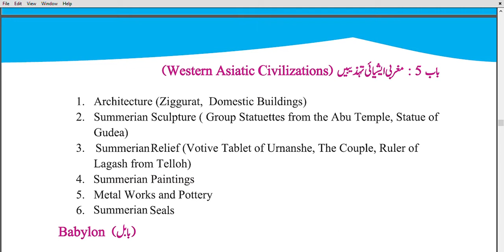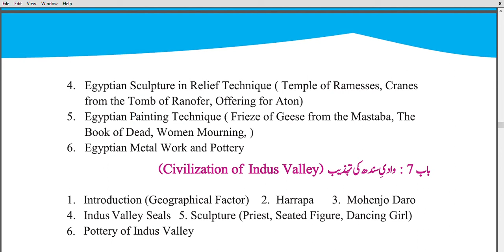Smart Syllabus Fine Arts Class 11th